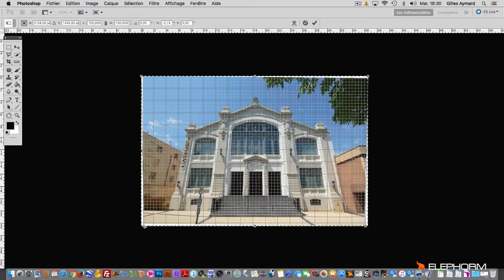Apprendre la photographie d'architecture - Teaser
Amateur ou professionnel, la photographie d’architecture reste une discipline à part qu’il est préférable d’exploiter dans les règles de l’art. Particulier, vous pouvez être amené à vouloir réaliser des photographies de maisons lors d’une vente. Si c’est un hobby, vous désirez certainement prendre des immeubles et monuments en photographie sous un angle harmonieux et original. Professionnel, vous cherchez sans doute à valider vos acquis ou apprendre de nouvelles techniques et tendances de prises de vue.